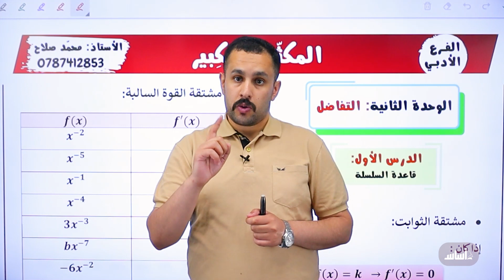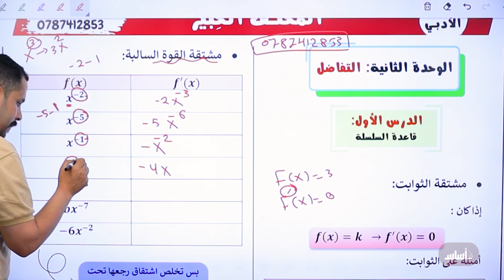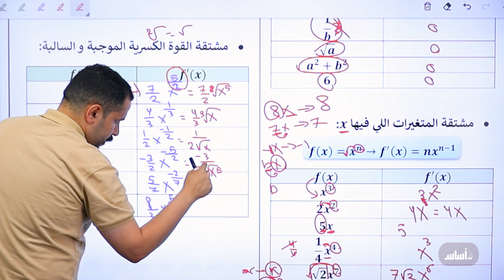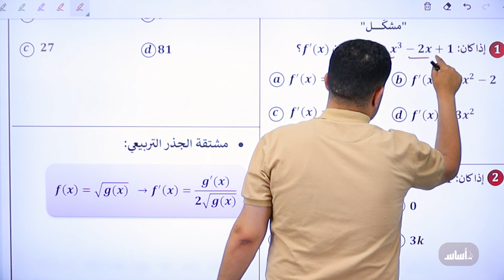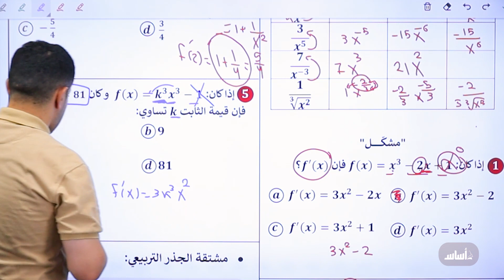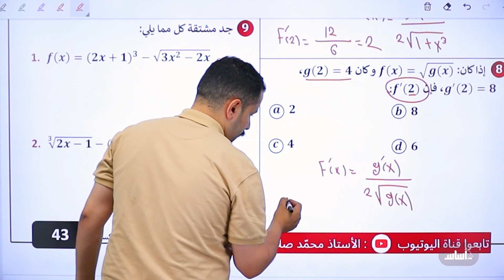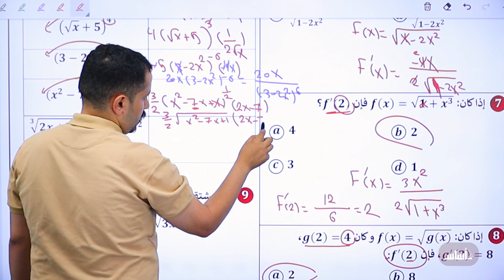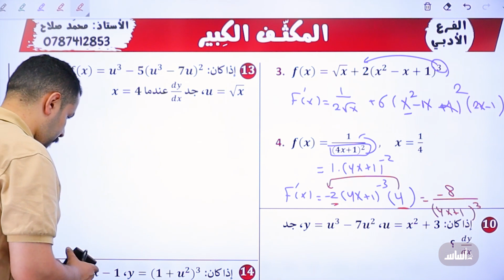المكثّف الكبير - الجزء (6) قاعدة السلسلة - 1 || جيل 2006 - رياضيات ( أدبي وفندقي ) مع أ. محمد صلاح